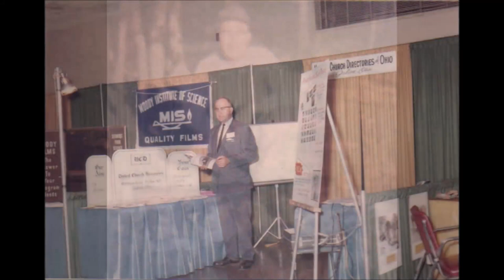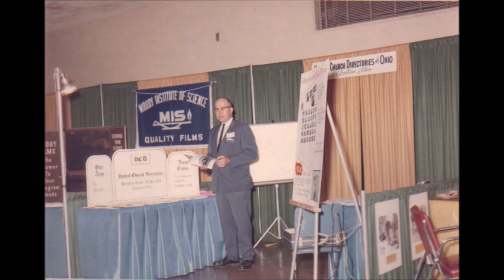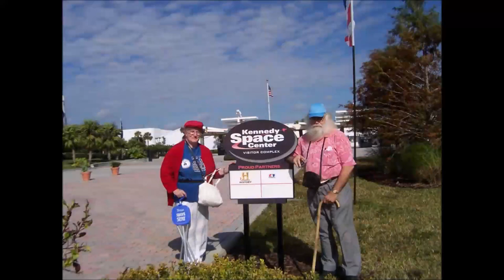Roy Boehm Memorial Presentation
Memorial presentation for long term Church Elder and friend, Roy Boehm.  We love you and we miss you, and we look forward to seeing you and Clara Jean in heaven.